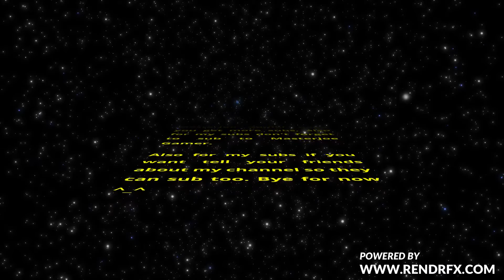Drac AQUA Shout Out To MasterJoe Gamer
And don't forget to click on the grey bell icon to get notifications. 😎